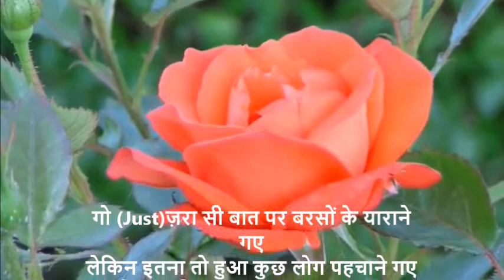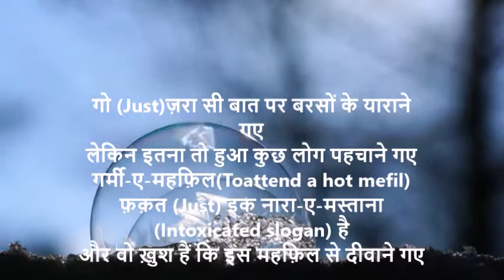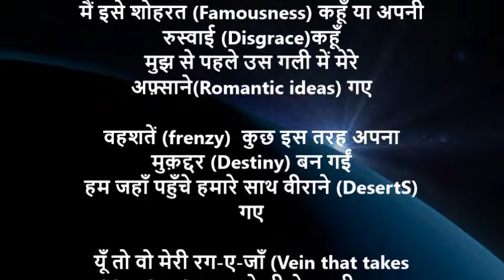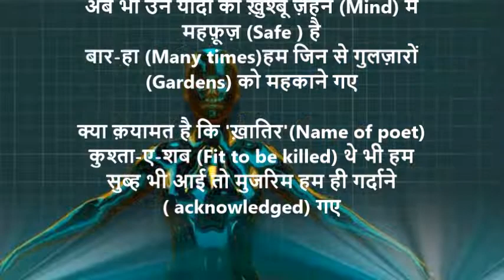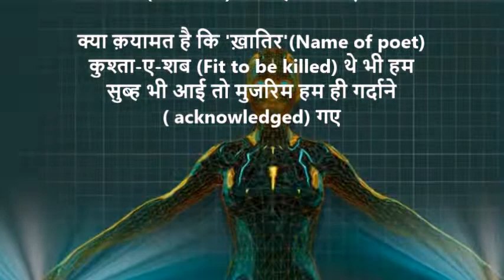गो ज़रा सी बात पर बरसों के याराने गए //Ghazal by late ख़ातिर ग़ज़नवी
गो (Just)ज़रा सी बात पर बरसों के याराने गए
लेकिन इतना तो हुआ कुछ लोग पहचाने गए
गर्मी-ए-महफ़िल(Toattend a hot mefil)  फ़क़त (Just) इक नारा-ए-मस्ताना (Intoxicated slogan) है
और वो ख़ुश हैं कि इस महफ़िल से दीवाने गए

मैं इसे शोहरत (Famousness) कहूँ या अपनी रुस्वाई (Disgrace)कहूँ
मुझ से पहले उस गली में मेरे अफ़्साने(Romantic ideas) गए

वहशतें (frenzy)  कुछ इस तरह अपना मुक़द्दर (Destiny) बन गईं
हम जहाँ पहुँचे हमारे साथ वीराने (DesertS)गए

यूँ तो वो मेरी रग-ए-जाँ (Vein that takes blood to heart) से भी थे नज़दीक-तर (Very near)
आँसुओं की धुँद में लेकिन न पहचाने गए

अब भी उन यादों की ख़ुश्बू ज़ेहन (Mind) में महफ़ूज़ (Safe ) है
बार-हा (Many times)हम जिन से गुलज़ारों (Gardens) को महकाने गए

क्या क़यामत है कि 'ख़ातिर'(Name of poet) कुश्ता-ए-शब (Fit to be killed) थे भी हम
सुब्ह भी आई तो मुजरिम हम ही गर्दाने ( acknowledged) गए